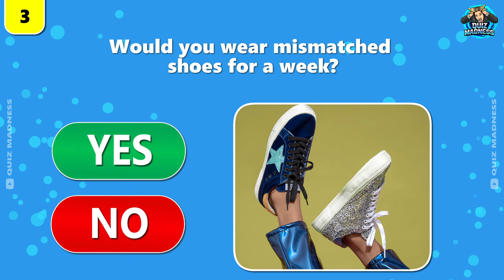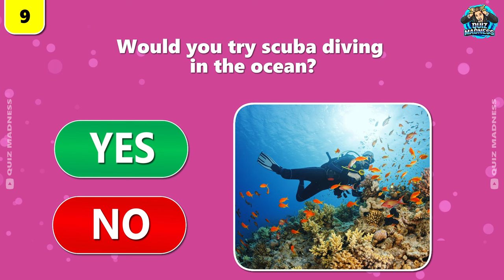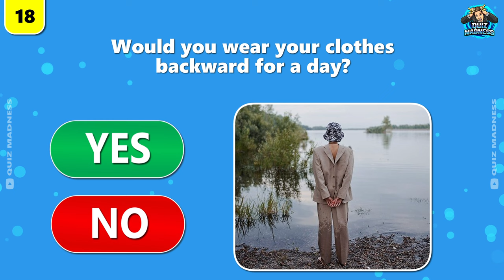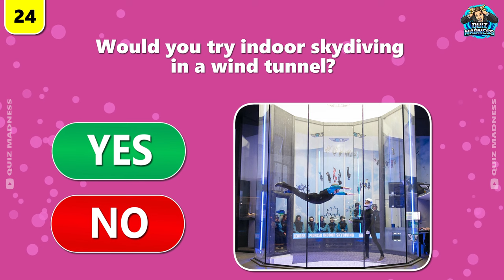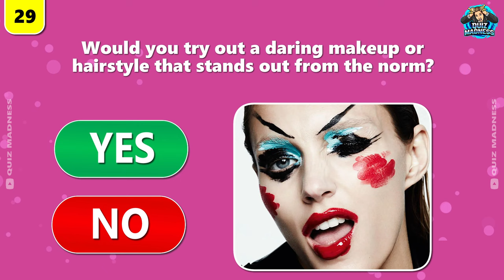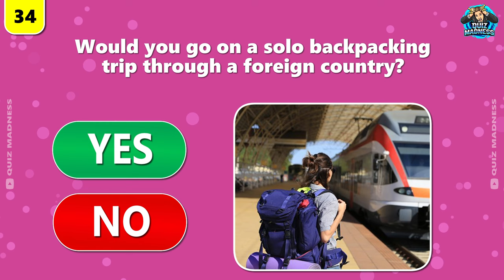Would You Do This for $1000? Yes or No! ✅❌ (General Questions) 🤔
Would you do this for $1000? That's what we will find out in this fun Yes or No challenge. I have 40 general questions, and you just need to decide if you would do that thing for $1000 or not.

This is a fun new challenge that I have created to see how far you would go for money. For example, would you give up using your phone for 1 week for $1000? Could you give up watching your favorite Netflix shows for an entire month for $1000? These are some of the hard choices you will have to make.

And if you had fun with this challenge, please let me know by giving this video a thumbs up.